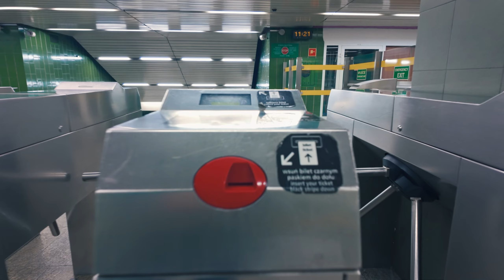Poland, Warsaw, metro ride from Imielin to Natolin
ticket barrier 0:05 , 4:06

metro train 0:56

November 2024